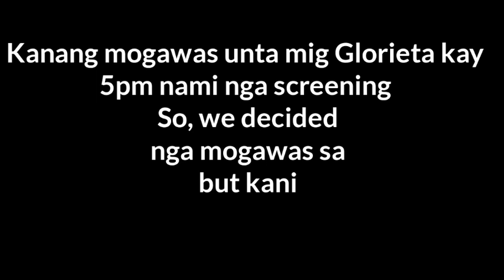HELLO, LOVE GOODBYE! NANOOD KAMI + BINAGYO ( ANG SAYA) 8/4/2019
Alam ko hindi niyo naman po kami kilala or hindi ninyo kilala ng mg tao na nasa video pero ini upload ko lang video na ito dahil gusto lang magsave ng memories kasama ang mga kaibigan ko.Kaya kung hindi mo gusto manood okay lang hihi. Mag next video kana lang muna hihi. Pero sa mga nanonood salamat at binigyan ninyo ng oras ang video na ito kahit hindi naman ganoon ka ganda. Godbless

Ang Masasabi ko lang sa Pelikulang Hello love Goodbye is, napaka ganda talaga walang nasayang na eksena as in. Ang Ganda talaga maraming tayong matutunan na leksyon.

Sa mga hindi pa nakapanood sana manood na kayo. Promise worth it talagang tingnan.

Link of this Vlog!